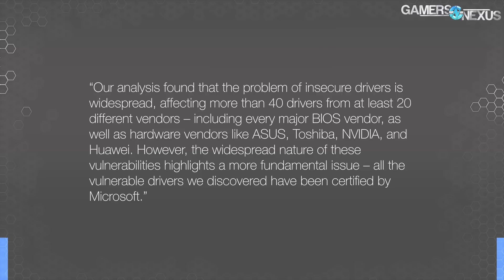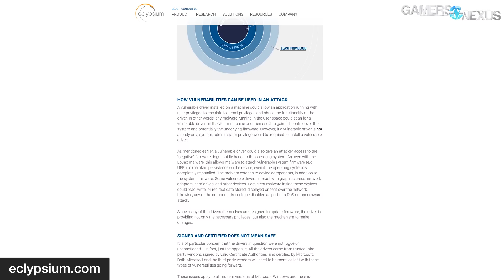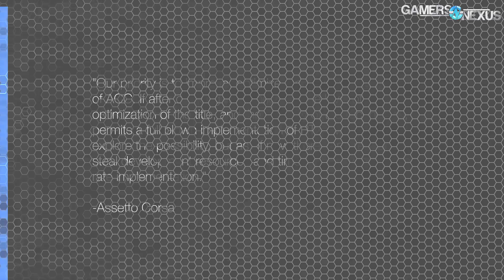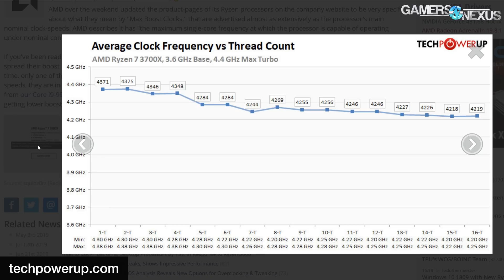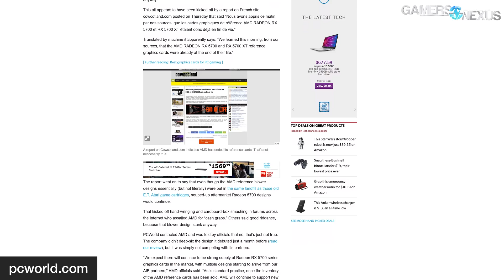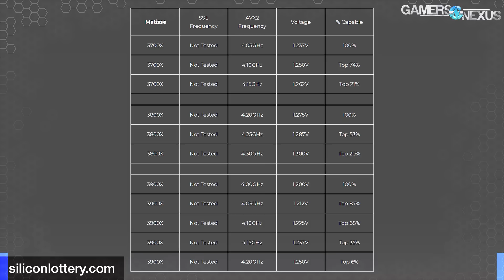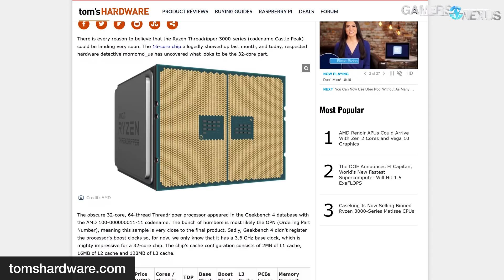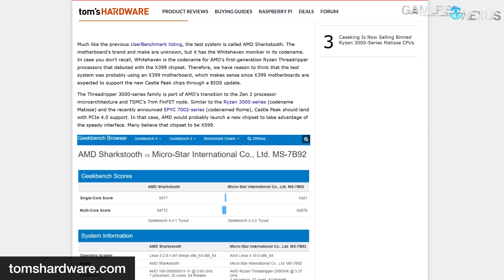HW News - 40 Driver Vulnerabilities Found, Ryzen 3000 Binning Stats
In this hardware news recap, we talk about vulnerabilities discovered in BIOS and drivers, Ryzen 3000 binning stats, and RTX updates.

Topics include the following:

- Insecure drivers found from every major vendor
- Assetto Corsa no longer confirming RTX support
- AMD updates product pages
- Ryzen 3000 binning stats posted by Silicon Lottery
- Rumors about Threadripper 3000

Host: Steve Burke
Editorial: Eric Hamilton
Video: Josh Svoboda, Andrew Coleman